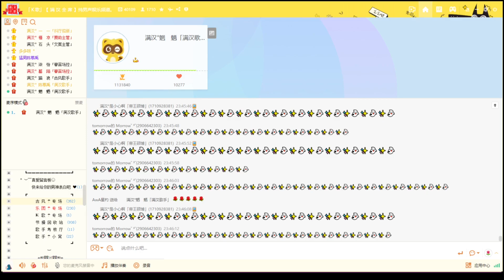【魍魎】新定軍山〔三國殺週年慶主題曲〕（戴荃 & 藍天 | cover）|『風聲蕭蕭 旌旗飄飄 我為蒼生 鬥一遭 大江滔滔 淘盡英豪 天下一統是正道』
想把鬼鬼一系列的"成名曲"都發了

※現場錄音

❝ 歌曲信息 ❞
原唱：戴荃 & 藍天
作詞：飛狐 & 劉曉洪
作曲：鄭冰冰 & 劉曉洪
編曲：崔震 & 李澤毅

  Y   Y  ：40109
微　博：满汉全席40109官博
抖　音：yymhqx
快　手：满汉全席音乐团队
小紅書：满汉全席音乐团队